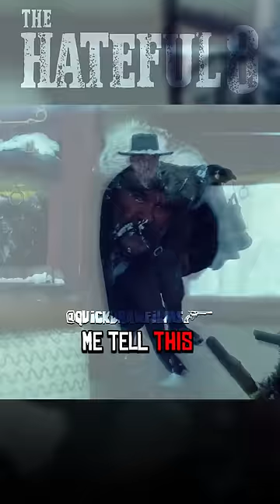Part 8 | The Sheriff Negotiates With The Hangman! | The Hateful Eight (2015)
"The Hateful Eight" is a western mystery film written and directed by Quentin Tarantino set in post-Civil War Wyoming. The story follows a bounty hunter named John Ruth as he transports a dangerous fugitive, Daisy Domergue to the town of Red Rock to collect a bounty. Along the way, they encounter a group of strangers seeking refuge from a blizzard at Minnie's Haberdashery. As tensions rise and suspicions grow, the characters grapple with their own motives and dark pasts, leading to a violent and unpredictable climax.